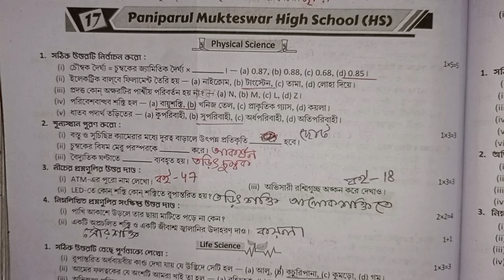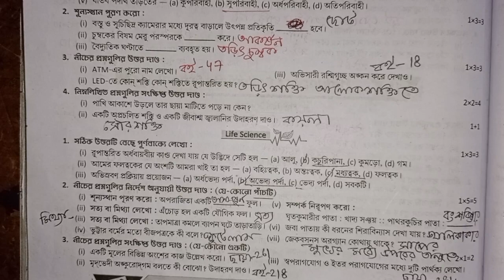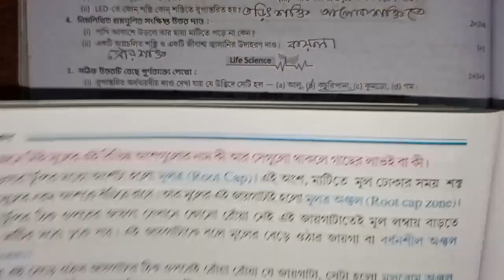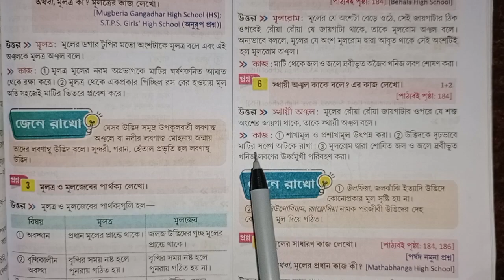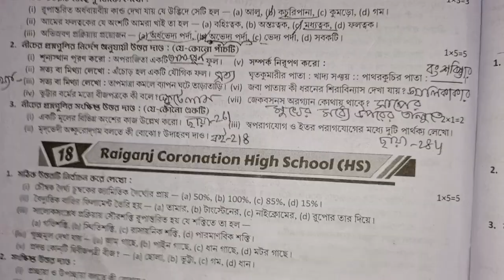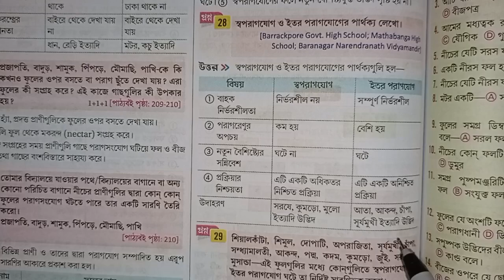RAY & MARTIN QUESTION BANK 2024 Science Class 7 Paniparul Mukteshwar High School (HS)